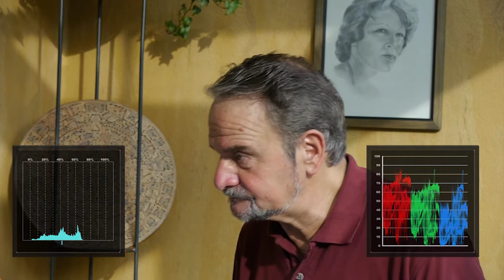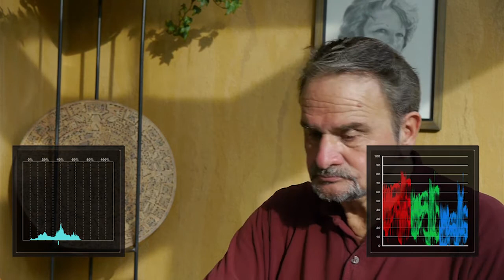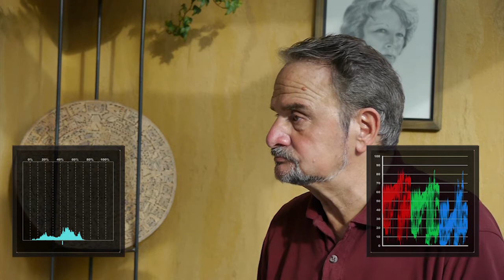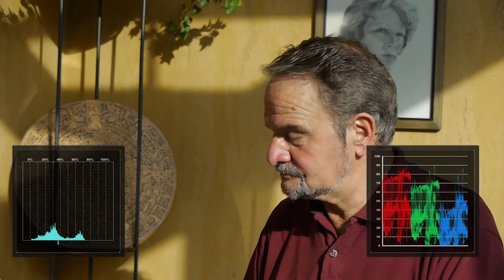Crockett´s Theme Miami Vice Jan Hammer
heute mit Überwachung der Videoqualität :-)
 Sound kommts an! Live eingespielt, Filmmusik, Technics KN 7000